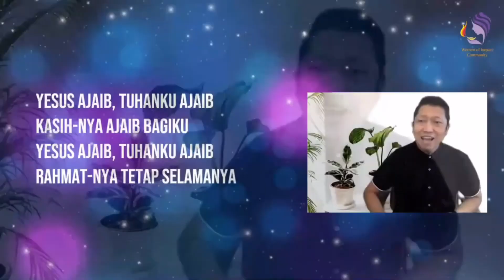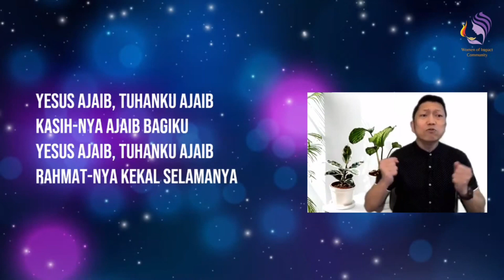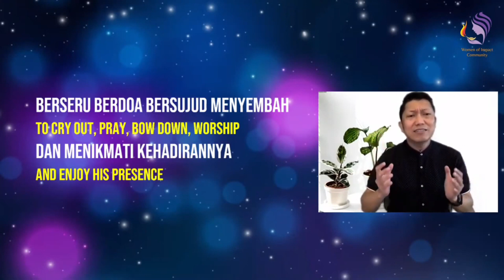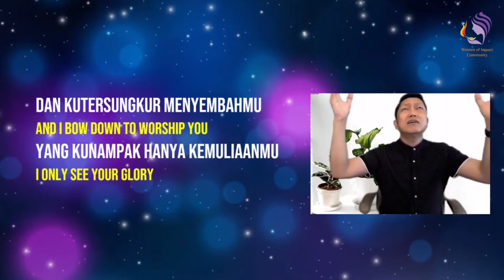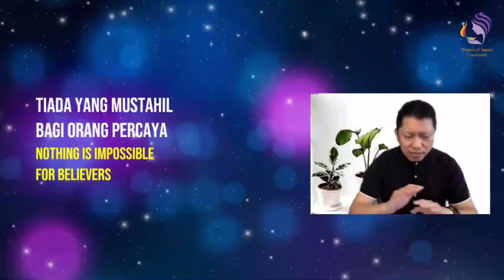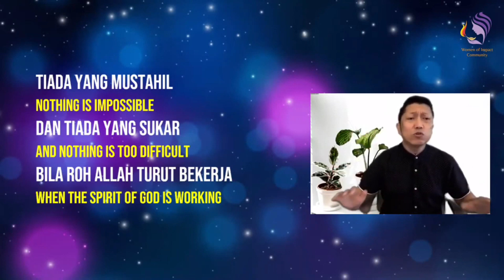Song of Worship At Home 31 (From Prayer Tower)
Welcome to Song of Worship At Home 31 (From Prayer Tower)

ONSITE SUNDAY SERVICES
Onsite service will be held at Grand Hyatt Hotel.
to join this onsite Sunday Service.

We would like to welcome all of you who have just joined us for the first time.
Please fill in the form below if you wish to know more about us. We would love to get in touch with you.